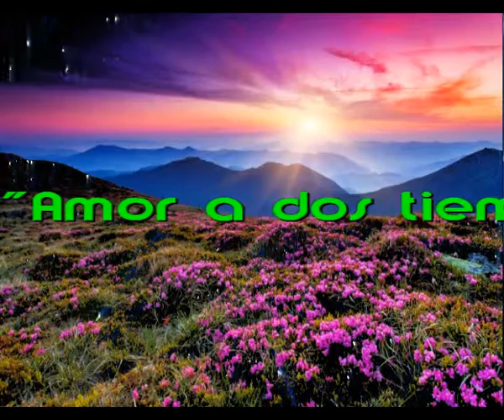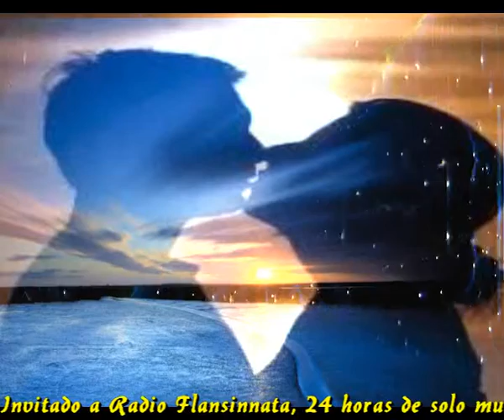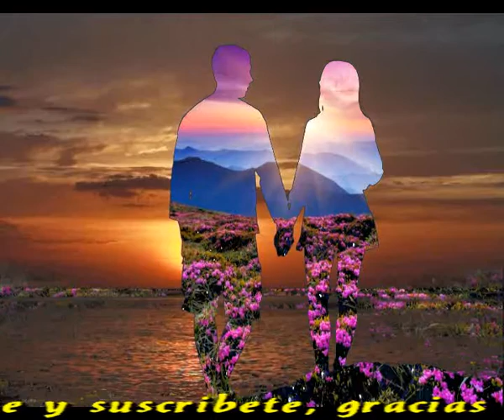Amor a dos tiempos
Sir Flansi
DE LA FORMA DE AMARTE
HABLAREMOS CADA NOCHE
DE LOS BESOS QUE NOS DEMOS
SIEMPRE BUSCAMOS DERROCHE

AL ROZARME CONTIGO
VIBRARAN NUESTROS CUERPOS
ES AMOR TE LO DIGO
UN AMOR A DOS TIEMPOS

UN TIEMPO PARA EL AMOR
OTRO TIEMPO PARA EL PLACER
EL AMOR NO ES SOLO SEXO
AUNQUE A VECES SEA TRAVIESO

DE LA FORMA DE QUERERNOS
HABLAREMOS CADA DIA
CUANDO MAS NOS ENTREGUEMOS
MAS BELLA SERA LA VIDA

ESTAMOS LOS DOS SEGUROS
NO HAY FRENO QUE NOS DETENGA
NUESTRO AMOR LLEGA TAN ALTO
NO HAY MAL QUE POR BIEN NO VENGA